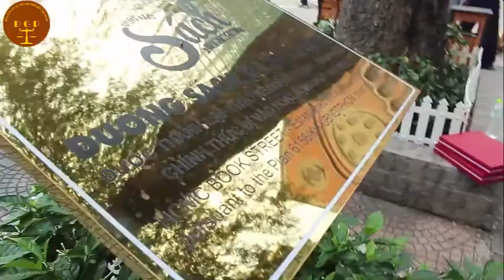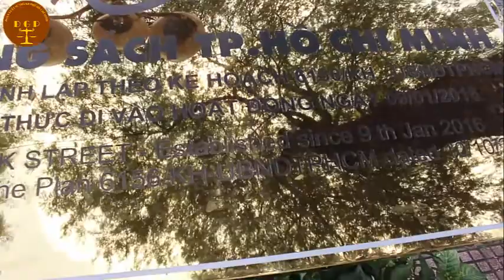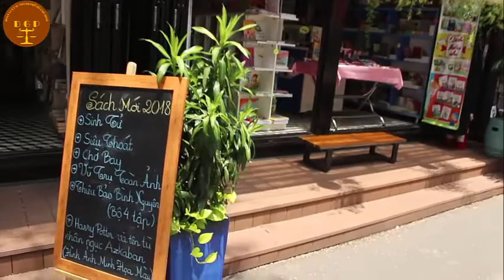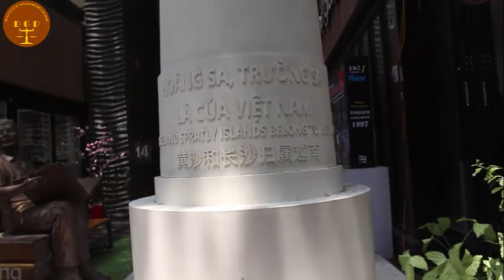Đường Sách thành phố Hồ Chí Minh -Văn phòng luật sư Đoàn Gia Phúc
Việt Nam vẫn chưa có thói quen đọc sách, tôi cũng cố gắng duy trì và mua những cuốn sách như: học giỏi mà không gian nan, dạy con làm giàu, bí quyết học giỏi, dám nghĩ lớn ... để đọc cho chính tôi và cho con. Tuy nhiên còn đó nhiều khó khăn các bạn ạ vì game nè, phim, giải trí nên khó khăn và lâu lắm tôi mới đọc xong một cuốn sách. Hy vọng đây là địa chỉ tốt cho quý vị và các bạn.